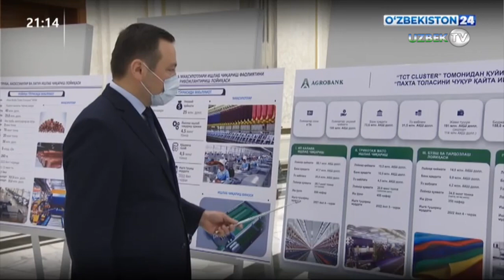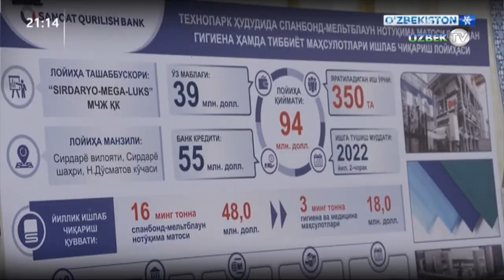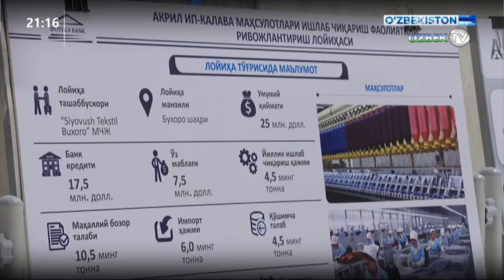Шавкат Мирзиёев инвестиция лойиҳалари тақдимоти билан танишди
Президент Шавкат Мирзиёев 11 январь куни Жиззах вилоятидан қайтиб келгач, инвестиция лойиҳалари тақдимоти билан танишди.

Дастлаб 2021 йилда тижорат банклари томонидан амалга ошириладиган йирик инвестиция лойиҳалари тўғрисида маълумот берилди.

Мамлакатимизда замонавий технологияларни жалб этган ҳолда экспортбоп ва импорт ўрнини босувчи маҳсулотлар ишлаб чиқаришга катта эътибор қаратилмоқда. Хусусан, тижорат банклари томонидан 2021 йилда 120 триллион сўм миқдоридаги йирик инвестиция лойиҳаларини молиялаштириш кўзда тутилган.

Бундан ташқари, қурилиш материаллари, енгил саноат, қишлоқ хўжалиги, нефть-кимё, машинасозлик ва бошқа тармоқларда қиймати қарийб 1 миллиард доллар бўлган 14 та йирик инвестиция лойиҳаси ишлаб чиқилган.

Масалан, Сирдарё шаҳрида фаолият юритаётган полиэтилен қоп ва енгил контейнерлар ишлаб чиқариш корхонасида 2 мингга яқин киши меҳнат қилмоқда. Бунинг давоми сифатида, Ўзсаноатқурилишбанк томонидан “спанбонд-мелтблаун” нотўқима матоларини ишлаб чиқаришга қаратилган 94 миллион долларлик лойиҳа режалаштирилган.

Умуман айтганда, янги лойиҳалар самарасида махсус техникалар, полиметалл маҳсулотлар, геосинтетик материаллар, минерал пахта асосида қурилиш плиталари, қувур, ойна ва бошқа маҳсулотлар тайёрлашни йўлга қўйиш, мева-сабзавотчилик кластерлари ҳамда кичик саноат зоналарини ташкил этиш кўзда тутилган.

Давлатимиз раҳбари лойиҳаларни ҳудудларнинг ижтимоий-иқтисодий салоҳиятидан келиб чиқиб, оқилона жойлаштириш, саноат инфратузилмасини яхшилаш, кластер ва технопарклар ташкил этиш бўйича кўрсатмалар берди.

Президент Шавкат Мирзиёевга, шунингдек, пойтахтимизда инвестиция лойиҳалари амалга оширилиши борасида маълумот берилди. Тошкент шаҳрини ижтимоий-иқтисодий ривожлантириш дастурига асосан 2020 йилда молиялаштиришнинг барча манбалари ҳисобига 3,7 миллиард доллар инвестиция ўзлаштирилгани қайд этилди. Қиймати 11 триллион сўмдан зиёд 306 та лойиҳа фойдаланишга топширилиб, қарийб 13 мингта янги иш ўрни яратилган.

Мисол учун, Бектемир туманидаги “ДСК Бинокор” масъулияти чекланган жамият 504 миллиард сўмлик инвестиция ҳисобига темир-бетон маҳсулотлар, Сергели туманидаги “Bek Mega Textile” корхонаси 119 миллиард сўмлик инвестиция эвазига тўқимачилик товарлари ишлаб чиқаришни ташкил этган.

Бу борадаги ишларни изчил давом эттириш мақсадида 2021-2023 йиллар учун қиймати 109 триллион сўмдан зиёд 1 минг 277 та инвестиция лойиҳаси шакллантирилган. Шундан қарийб 4,9 миллиард доллари хорижий инвестиция ва кредитларга тўғри келиши кутилмоқда. Бу саъй-ҳаракатлар 86 мингга яқин иш ўрни ташкил этиш имконини беради.

Жорий йилда мазкур лойиҳалар доирасида барча манбалар ҳисобидан 4,1 миллиард доллар инвестиция ўзлаштирилиши белгиланган. 454 та лойиҳани ишга тушириб, қарийб 29 минг кишини иш билан таъминлаш мақсад қилинган.

Давлатимиз раҳбари тақдимот қилинган лойиҳаларни белгиланган муддатларда ва сифатли, замон талабларига мос равишда амалга ошириш бўйича қатор топшириқлар берди.